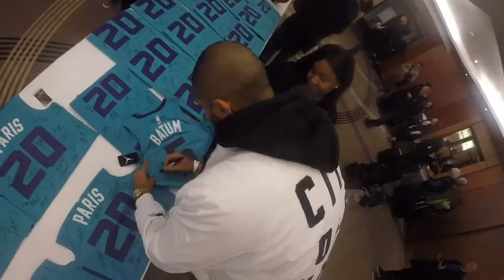HornetsParis was an AMAZING experience!